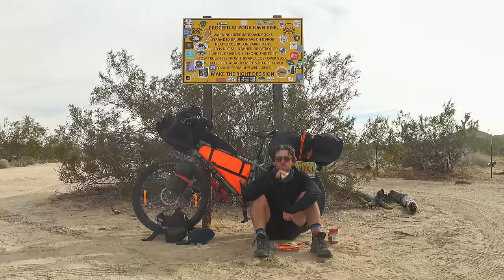Bikepacking Southern California - Cycling Alaska to Argentina Episode 13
Hi, I'm Dan and I'm cycling from Alaska to Argentina! This is my 13th episode where I find myself in Southern California with 400 miles of desert between me and the border to Mexico. It was a challenging time where I spent my first ever Christmas day alone and away from my family, rode through some very isolated and desolated deserts, before connecting the Joshua Tree Lollipop and Stagecoach 400 bikepacking routes for some really fun and beautiful riding into San Diego.